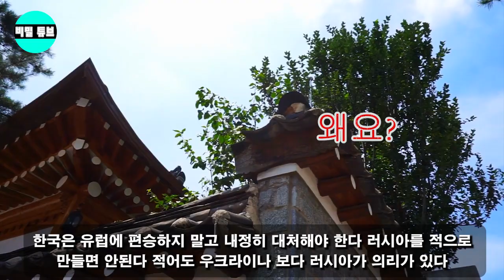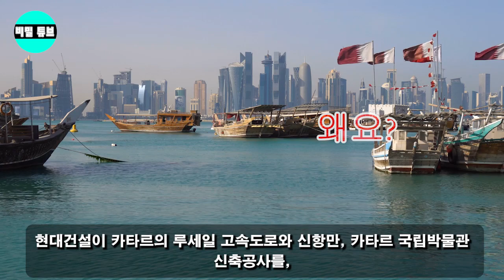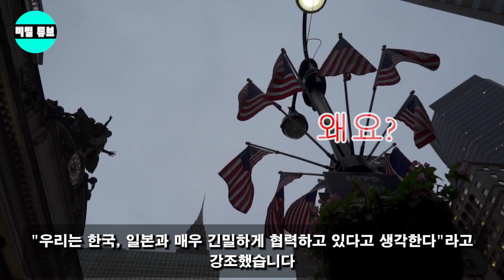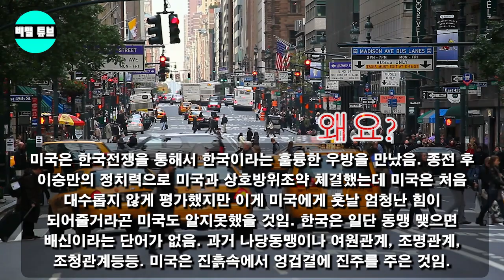러시아가 석유와 가스 공급을 차단한 후 유럽이 얼음으로 가라앉습니다. 한국의 우월한 기술이 러시아의 계산을 깨다!